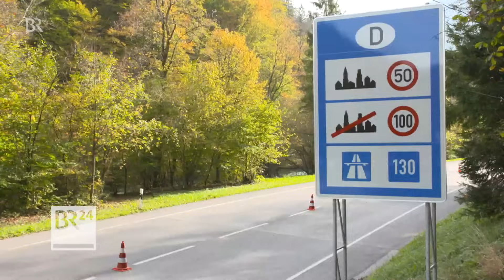Bundesinnenministerin Faeser will Grenzkontrollen "so lange wie nötig" | BR24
Während der Fußball-EM gab es Grenzkontrollen. Hunderte  Schleuser wurden laut Polizei festgenommen. Innenministerin Faeser und die Union wollen, dass weiter kontrolliert wird. Die Grünen warnen vor Belastungen für die Polizei, Pendler und den Handel.